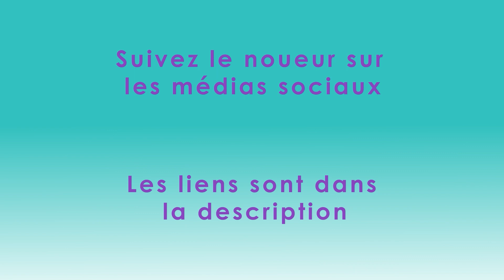Dobby's Heart V2 | tutoriel paracordes FRANÇAIS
Créé par Elly Wendrich
Nœud

Couleur 1 : 13cm
Couleur 2 : 11 cm
Couleur 3 : 11 cm
Couleur 4 : 11 cm

Épaisseur d'environ 14 mm
Largeur d'environ 35 mm
Chapitres

0:00 - Intro
0:20 - Info
0:40 - Mise en page
5:09 - Nœuds
13:57 - Finition

Vous voulez savoir comment monter et finir un collier pour chien ? Regardez ces vidéos :